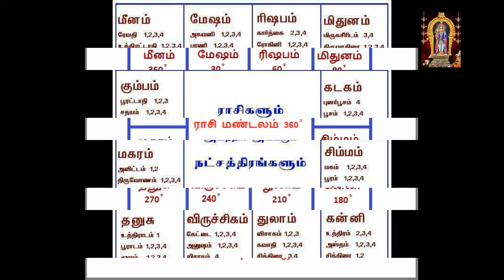வெற்றிக்கு காரணம் குலதெய்வமே |kulathaivam vetriyen ragasiyam|hashinirajehwari